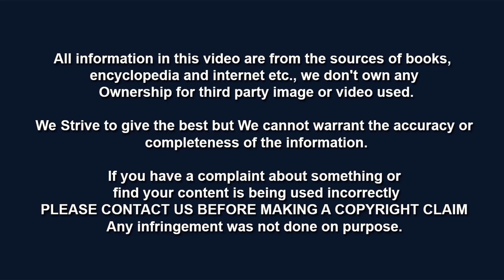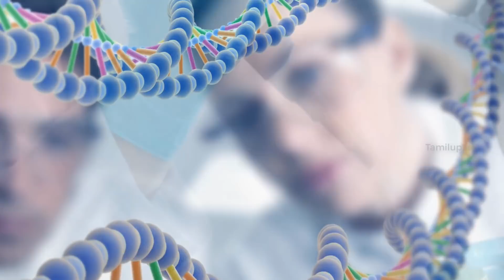நிஜவாழ்வில் சூப்பர்மேன் சாத்தியமா ? | Sci & Tech of Superheros | Ep01 Superman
நீங்கள் சூப்பர்மேன் ஆகமுடியுமா? | Can you become Superman in reallife?